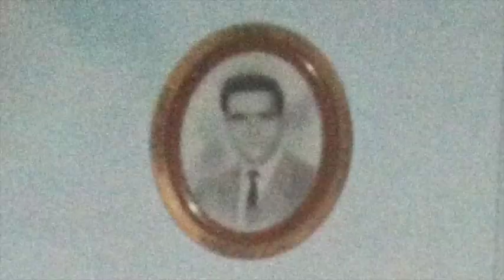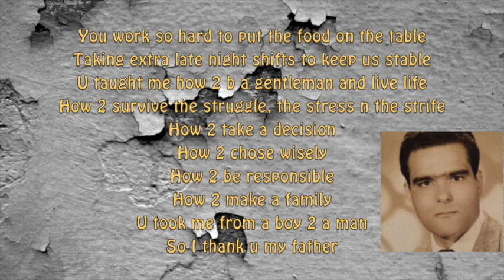Mon Père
Mostaganem le 29 mai 2016
Un grand homme s’en va.
Adda Benyoucef Mohamed. La discrétion même. Un amoureux de l’Algérie et de la vie en silence. Né à Oran en 1929, tout jeune il déménagea avec ses parents à Zemmora, département de Mostaganem (et depuis Relizane).
Son enfance et sa jeunesse, marquée par l’oppression, l’asservissement et l’injustice, fit de lui un nationaliste et un patriote qui, âgé d’une quinzaine d’années à peine, encore imberbe, dirigeait plus anciens et plus âgés que lui dans le militantisme qui reprenait son souffle après la seconde guerre mondiale.

« Hamma », comme on l’appelait, dans son jeune âge a souvent été traité de Badissi …. car il était imprégné des idées du Cheikh Abdelhamid Ibn Badis et de ses compagnons qui en hommes dévoués et volontaires désiraient, avec les outils de l'éducation, le livre, la presse, revivifier l'orthodoxie des premières splendeurs de l'Islam tout en la conciliant avec les perspectives d'ouverture d'un modernisme modéré.

L’Algérie au cœur, sillonnée, ces temps-là par Ferhat Abbas, Messali Hadj et consorts trouvait en ses jeunes « indigènes musulmans » la pâte à façonner pour faire souffler un vent de liberté.
A Zemmora, où passaient souvent les pères du militantisme algérien pour assister les locaux tels Ali Boumendjel, Mohamed Larbi Demaghelatrous, Ladjadj Lazreg, Benadda Abdelkader et d’autres encore, l’heure était à l’éveil des masses.
Adda Benyoucef Mohamed, jusqu’à son dernier souffle, refusait d’étaler ses exploits. En de rares moments, il exaltait quelques faits d’armes dignes des plus grandes entreprises en matière de renseignement.
Le galant homme fut arrêté au moment où la bataille d’Alger faisait rage et où Zemmora connut l’extermination pure et simple de ses meilleurs enfants sous les balles coloniales assassines. Les exécutions extrajudiciaires étaient la règle.

Adda Benyoucef Mohamed essaima ses enfants au gré de ses postes qu’il occupa à travers l’Algérie. Cinq filles dont une en premières noces et six garçons. Ses secondes noces furent avec la Moudjahida Lalla Louisa qui partagea avec lui ses plus dures années de militantisme, de peur et d’angoisse, et puis de labeur pour une Algérie meilleure.

Un père aimant mais exigeant, a su transmettre à ses enfants les bonnes manières et la bienséance.

Grand-père de nombreux petits enfants en Algérie et en Europe, que tous appellent Djeddou et à qui il manquera énormément.

Sa carrière fut longue et bien remplie,
 - Electricien bâtiment
- Mécanicien diesieliste ( après une formation à Alger- Hussein Dey)
- Fonctionnaire à la commune mixte de Zemmora
- Fonctionnaire à la DDS (Direction Départementale de la santé), Responsable à l’hôpital de Mostaganem
- Membre fondateur du croissant rouge algérien de Mostaganem
- Représentant HAMEL AFRIQUE (Siège à Mostaganem puis à Relizane)
- Responsable ONAMA (Office National du Matériel Agricole) à Oran ensuite Directeur de - Wilaya Sidi Bel Abbes, Tiaret puis Mostaganem
- Premier Président GEDIMMA (Groupement Entreprises de Distribution de Matériels et Maintenance  Agricoles)

A tout cela Adda Benyoucef Mohamed répond :
« Je ne cherche ni éloges ni médailles ni remerciements. Je n’ai fait que mon devoir. » Des paroles sensibles, modestes et pleines de vertu. Et il ne cessait pas de les répéter pour nous incruster un art un mode de vie que seuls en savourent les fortes personnalités qui n’ont pour tout capital que leur dignité.
Adda, comme on l’appelait à Mostaganem, consacra la fin de sa vie à la lecture et à appeler les Mostaganémois à la prière à la mosquée Badr du centre-ville.
Personne ne savait à qui était cette douce voix qui, plusieurs fois par jour, des années durant, invitait les fidèles, passants et commerçants, à venir se prosterner, entre les mains de leur Créateur. Le Créateur qui le reconduisit vers son paradis, inshaAllah, ce jour, 29 mai 2016 pour rejoindre ses compagnons d’armes, des proches de renom et amis de ses ancêtres dont feux Bouamama, Chérif Boumaza et l'Emir Abdelkader.